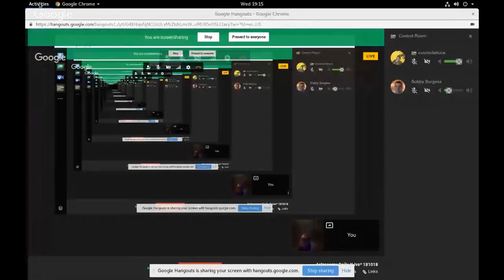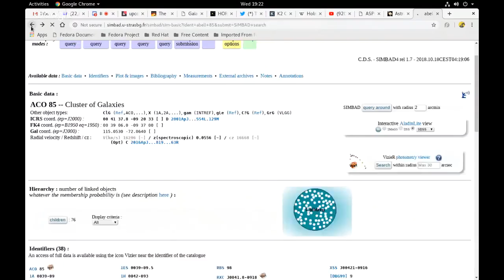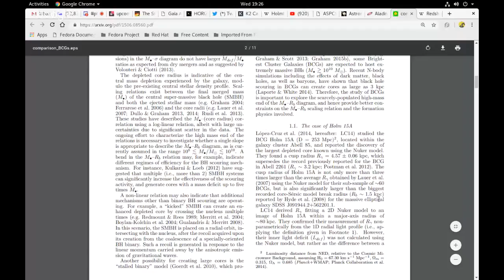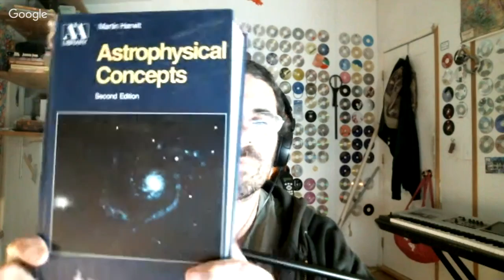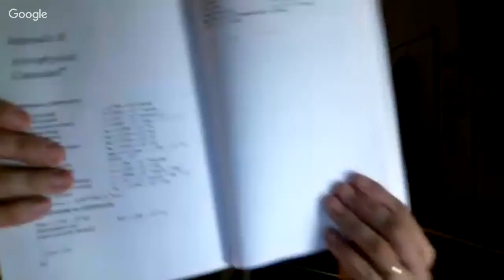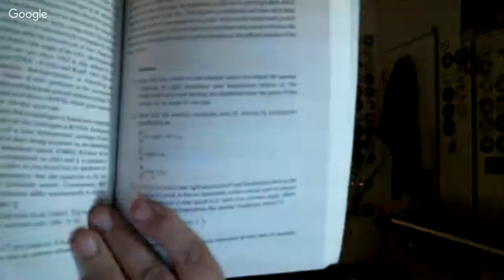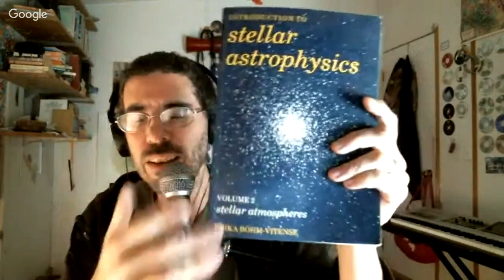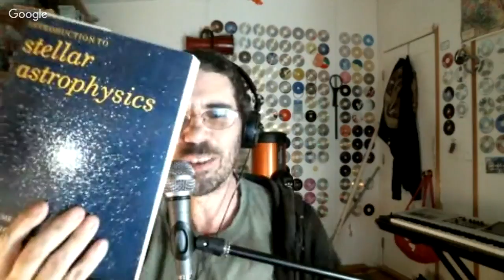Astronomy Daily *Live* 181018